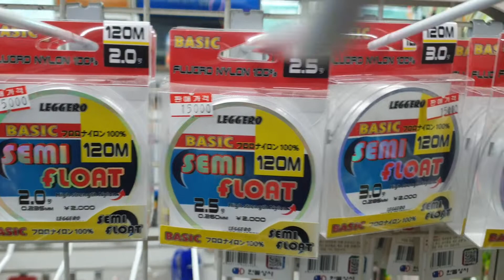붕어낚시세미플로팅줄입고저렴좋아요2022년 2월 27일